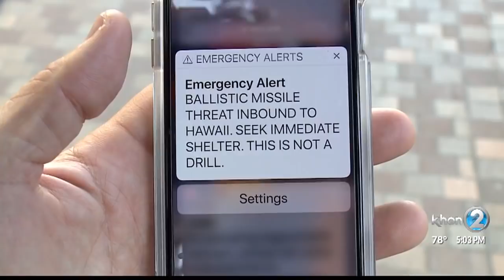Wrong HI-EMA employee identified as man behind false missile alert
The picture went viral in social media and national news outlets that mistakenly identified him as the one who sent the alert.